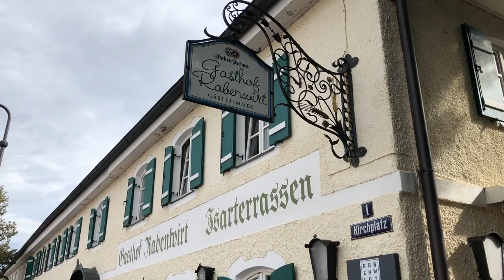Ladies Red Wiesn 2020 - Charity auf der 800 qm Terrassse des Rabenwirt Pullach statt auf der Wiesn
Ladies Red Wiesn 2020 - Charity auf der 800 qm Terrassse des Gasthof Rabenwirt in Pullach statt auf der Wiesn. Dirndlauflauf in Pullach  alle kamen dem Motto entsprechend in rot, zahlreiche Münchenr Promi-Damen, die bei diesem Benefiz-Event insgesamt 16.300 Euro zugunsten der "Emanuel Wöhrl Stiftung" von Dagmar Wöhrl zusammenbrachten. Moderiert wurde die Veranstaltung durch Moderator Timothy Peach, musikalisch begleitet die New-Country Band "More than words" mit Stefanie Hertel, Johanna Mross und Lanny Lanner